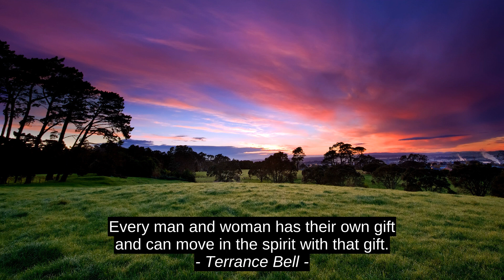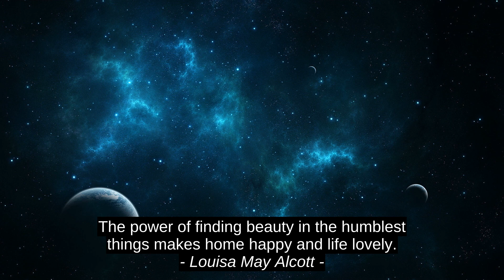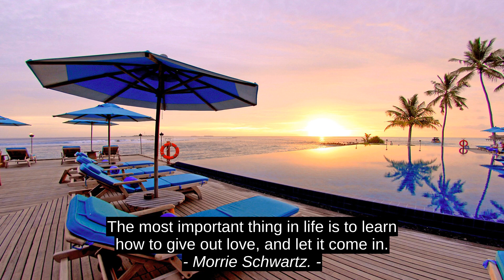Brian Tracy Top 8 Motivation Cites